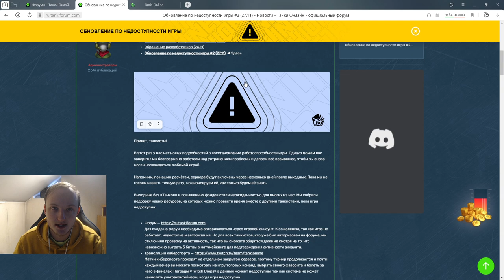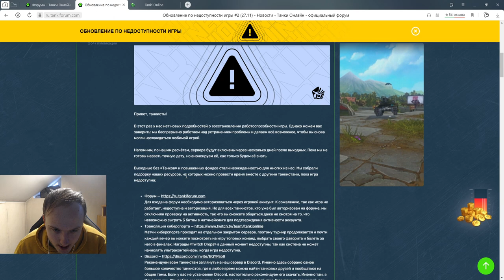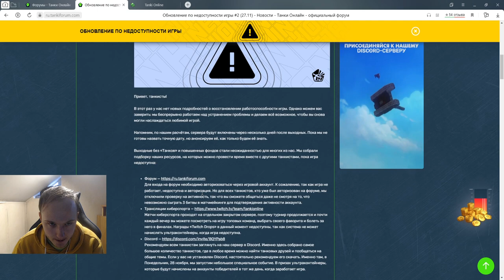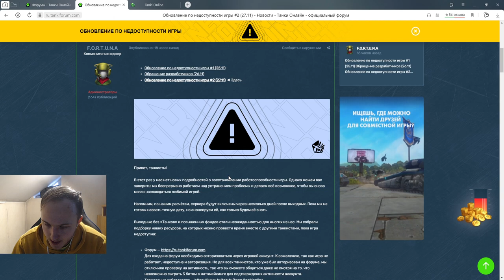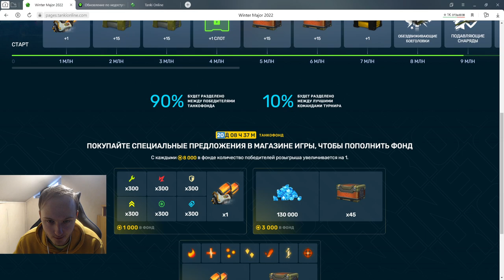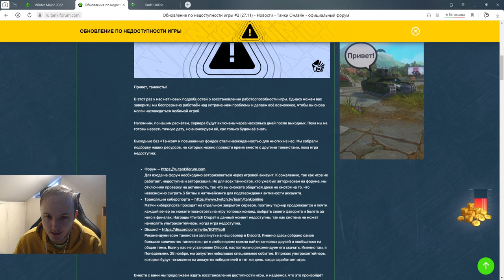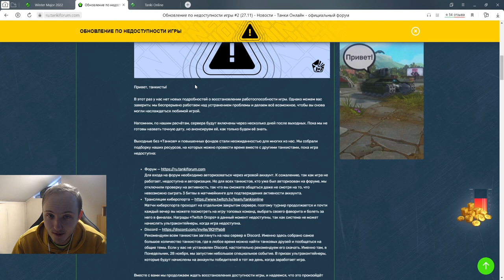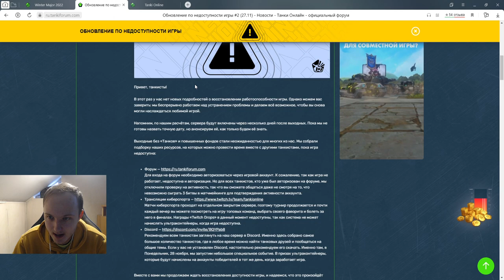КОГДА ЗАРАБОТАЮТ ТАНКИ ОНЛАЙН?! НОВАЯ ИНФОРМАЦИЯ ОТ РАЗРАБОТЧИКОВ ИГРЫ и НОВЫЙ МИНИ ИВЕНТ НА УЛЬТРА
Условия розыгрыша:
1. В настройках игры устанавливаете тег создателя контента "teamp"
2.Оформляете покупку в магазине игры с 6 ноября.
3.Заполняете форму регистрации в розыгрыше ( чеки принимаются исключительно с 6 ноября )